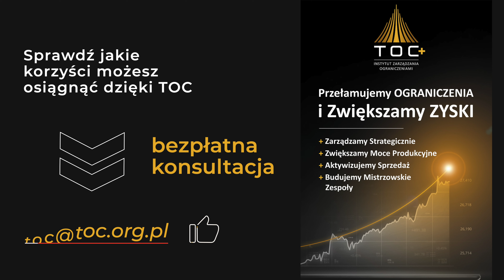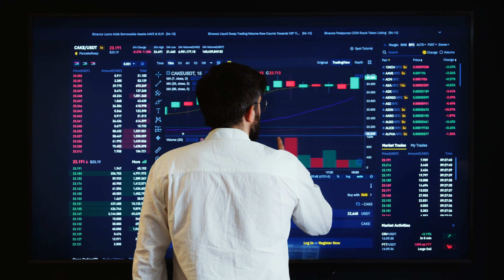7 obszarów firmy, które mocno rozwiniesz wdrażając TOC | Paweł Schmidt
Cześć! Dzisiaj porozmawiamy o biznesie, a konkretniej o 7 obszarach, które są ważne jeżeli chcemy skalować biznes. Wdrażając TOC sprawi, że usprawnienia wynikające z strategicznego podejścia sprawia, że organizacja osiąga nową krzywą wzrostu.

Zdaję sobie sprawę, że słowa takie jak "przełom", "nowa krzywa wzrostu" czy "spektakularne efekty", są dzisiaj nadużywane. Mimo, to one idealnie pasują do kontekstu TOC i mają odzwierciedlenie w praktyce.

Dlatego dzisiaj przedstawię Ci kontekst skalowania biznesu w duchu TOC a na warsztat weźmiemy 7 istotnych obszarów firmy, którymi trzeba odpowiednio się zaopiekować.

Życzę Ci dnia bez ograniczeń !
Spis treści:
0:00 - Co zyskasz dzięki narzędziom TOC? Wstęp
0:46 - Zmiana statusu QUO
1:23 - Strategia
2:17 - Produkcja
3:23 - Sprzedaż i Marketing
4:47 - Dystrybucja
5:42 - Finanse i Mierniki
6:30 - Zarządzanie projektami
7:20 - Efektywność
8:10 - Podsumowanie